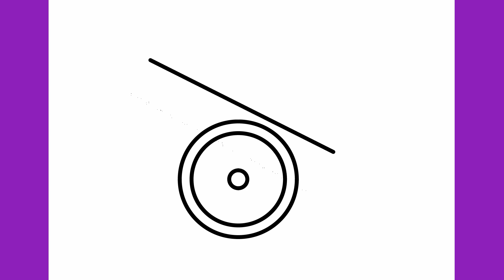HOW TO DRAW A CANNON EASY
Easy Drawings

Learn to draw a Cannon step by step.

እንዴት እንደሚሳል
كيف ترسم
Ինչպես նկարել
necə çəkmək
nola marraztu
কিভাবে আকে
як маляваць
kako crtati
как да рисувам
ಹೇಗೆ ಸೆಳೆಯುವುದು
com dibuixar
сурет салу
sa unsa nga paagi aron sa pagkalos
mmene kudzatunga
如何画
如何畫
nzira yekukwevera
කොහොමද අඳින්නේ
그리는 방법
kako nacrtati
çawa bikujin
hvordan man tegner
ako kresliť
kako narisati
Kiel desegni
kuidas joonistada
Paano Gumuhit
kuinka piirtää
como deseñar
sut i dynnu
როგორ დავხატოთ
איך לצייר
hogyan rajzolj
esi ise
ווי צו ציען
cara menggambar
描く方法
cara nggambar
របៀបគូរ
ວິທີການແຕ້ມ
duci
kā zīmēt
kaip piešti
wéi zeechnen
како да црташ
എങ്ങനെ വരയ്ക്കണം
kif tfassal
me pehea ki te utu
कसे काढावे
хэрхэн зурах
څنګه رسم
چطوری طراحی کنیم
jak narysować
ਕਿਵੇਂ ਖਿੱਚਣਾ ਹੈ
кантип тартат
как нарисовать
le auala e faalatalata
Како цртати
ho hohela joang
ڪئين ٺاهيو
வரைவது எப்படி
jak kreslit
ఎలా గీయాలి
nasıl çizilir
як намалювати
indlela yokudweba
indlela ukudweba